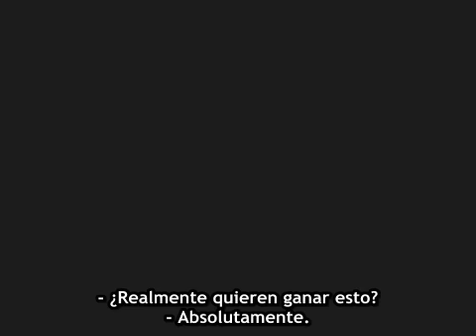The Amazing Race 16 - Detective's Disappointing Day (Español)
Louie y Michael charlan con Phil sobre su excesivo equipaje y por qué terminaron tan bajo en la etapa

...::: Subtitulado por BladeGun :::...

Descargas gratuitas, SIN PASSWORDS, SIN REGISTROS. Dedicados para todos los fans de Latinoamérica y habla hispana.